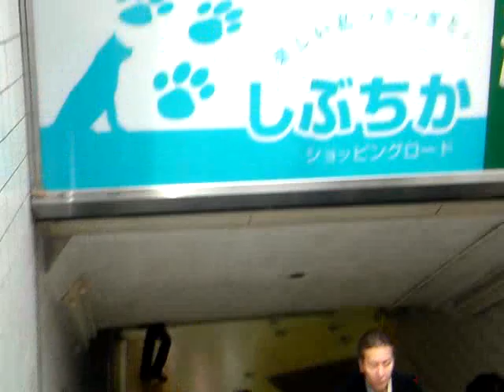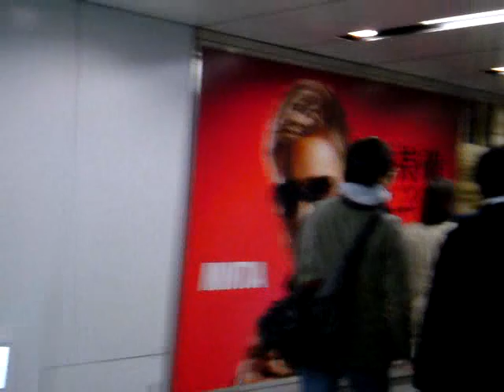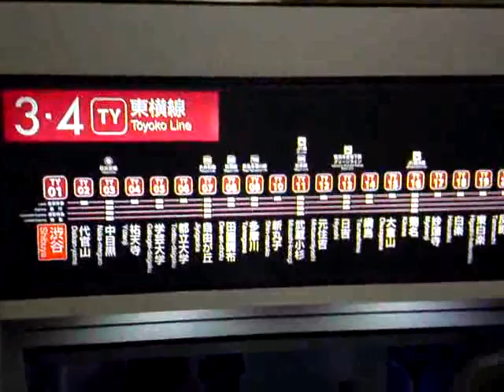7分で着く半蔵門線ホーム経由、井の頭線～東横線東京渋谷新駅乗り換え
tube 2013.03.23 - Tokyo shibuya station new transfer inogashira line to tokyu toyoko line via metro hanzomon line platform